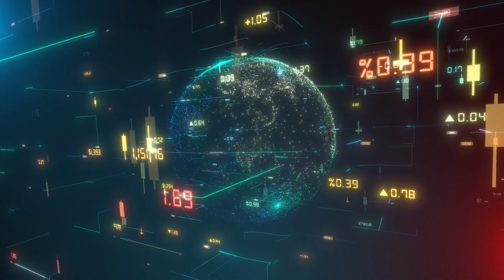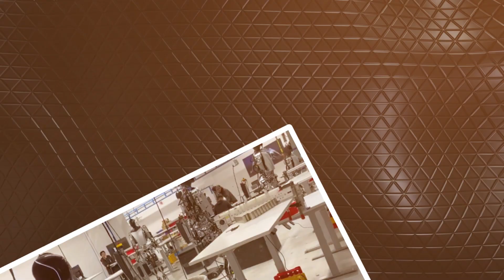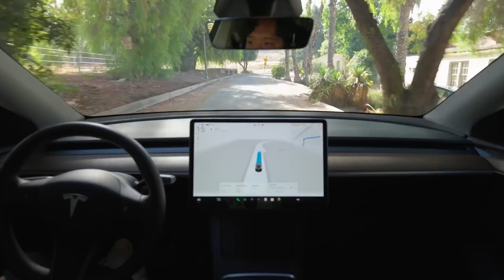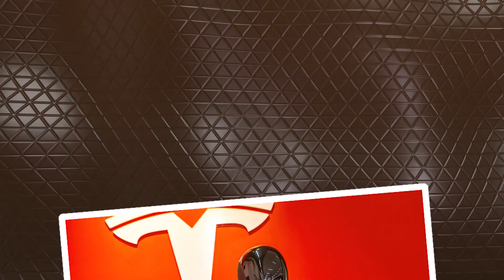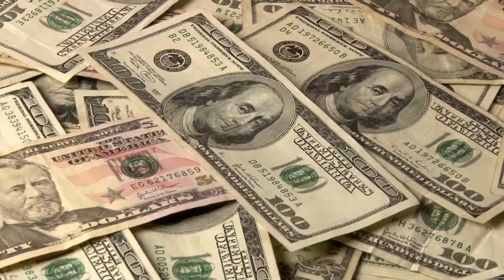10,000 Tesla bots by 2025!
Elon Musk just dropped HUGE news about Tesla’s Optimus humanoid robot! 🚀 Tesla is moving faster than anyone expected—aiming to produce 10,000 robots by 2025 and eventually scaling up to millions. Could this be a $10 TRILLION industry? 🤖

0:00 - Intro
0:24 - 10,000 Robots by 2025
1:40 - The Manufacturing Challenge
3:15 - The $10 Trillion Vision
5:31 - Training bots using AI
8:46 - When Can You Buy One?

📢 Watch now and stay ahead of the AI revolution! 🚀

💡 Do you think humanoid robots will become part of everyday life?

© Copyrights: If you have questions about using screenshots or songs in my video, please don't strike this channel.